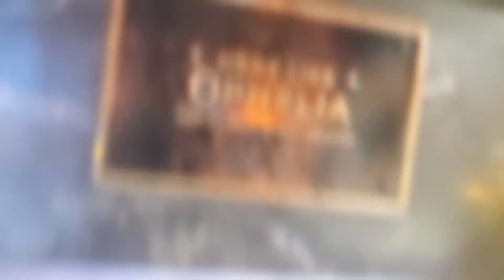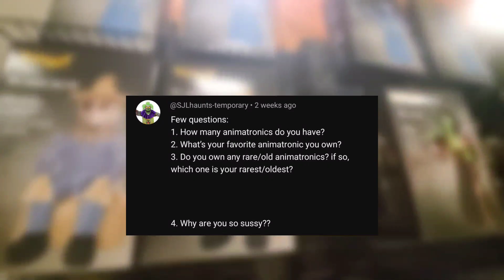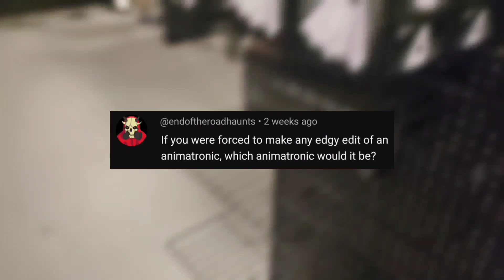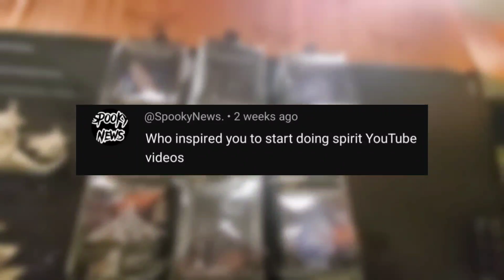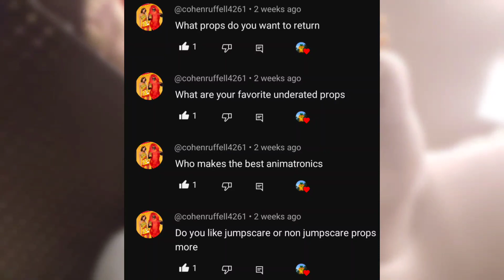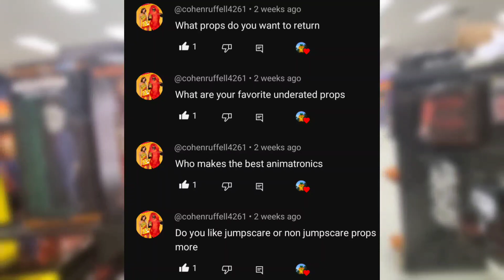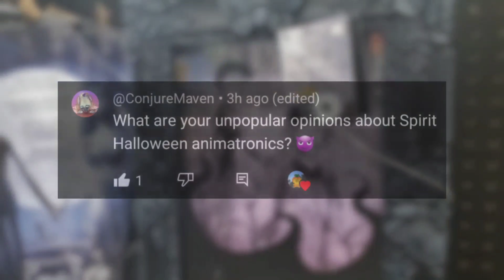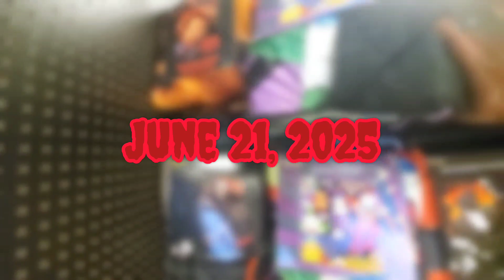Darealist's Anniversary Q&A! - Answering YOUR questions!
Hey everyone, Darealist here!
In tonight's special video, we will be answering you guys' questions, which were submitted for our Anniversary Q&A Video!

Thanks to those who participated!

Participants: @endoftheroadhaunts  @BobbyKhalloween  @SJLhaunts   @ConjureMaven  @cohenruffell4261  @SpookyNews.  @DragonLord_Hollowz_Official  @cbhalloween   @burntmillmanor   @twanam3943  @CrazyHaunts@DylanTheHaunter (Question not shown, will be released in a short!)